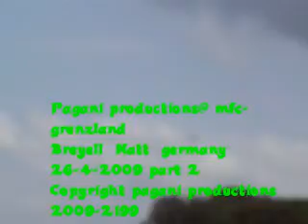Pagani productions@mfc grenzland 26 4 2009 p2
My video the rc flying club mfc grenzland in germany near Breyell Natt
Whit lots of helicopters and couple of rc planes whit one very fast f1 raceplane
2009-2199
Wouter van Helden